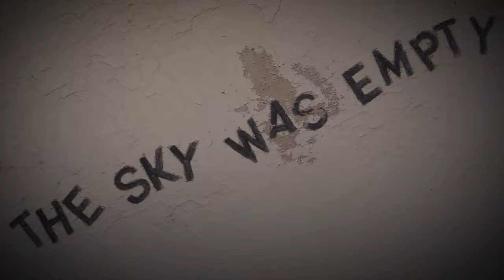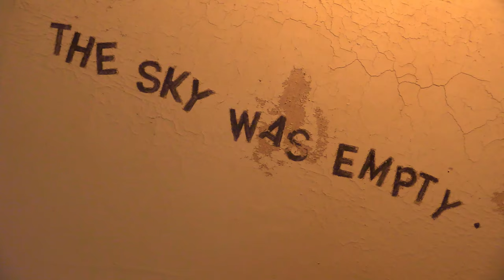Bird From Memory Trailer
A movie by Mark Jenks & Justin Gorski. Peek into the life of The Benchman with musically driven images. Part dream, part cautionary tale exploring fragility of memory in a world seemingly without birds.